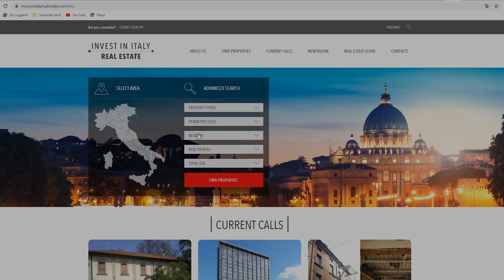MIPIM NOTARIATO EN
Servizi del Consiglio Nazionale del Notariato per le trattative di compravendita immobiliare.